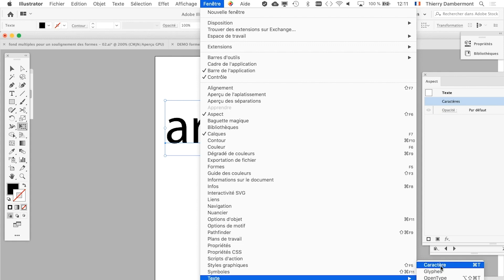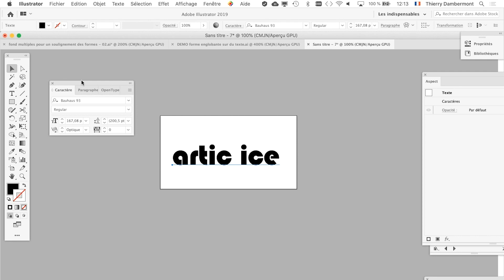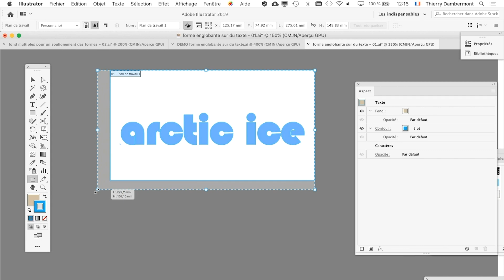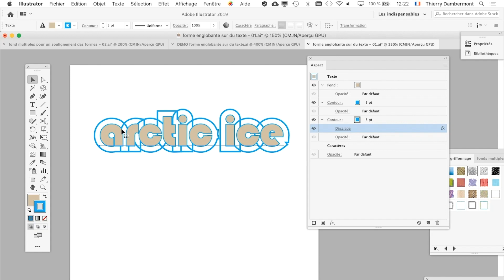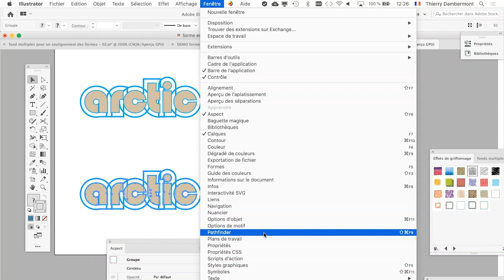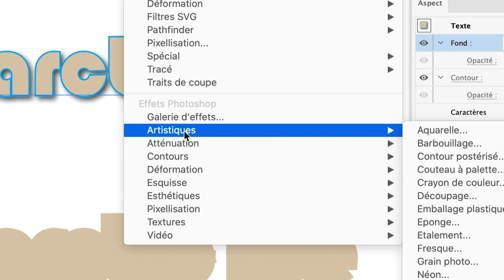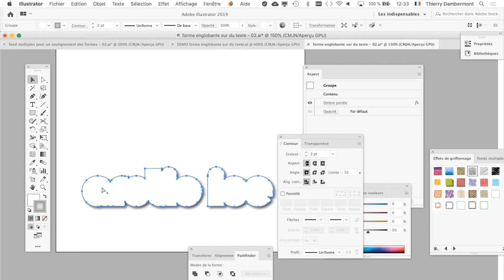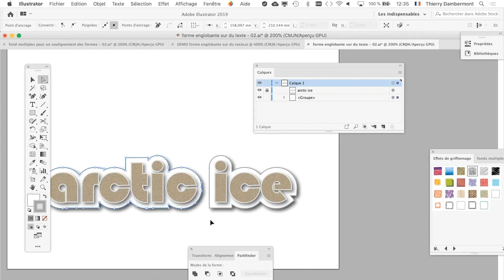AI - DILATATIONS DE CONTOURS D'OBJETS - Création de graphisme ADOBE ILLUSTRATOR (de CS6 à CC2021)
DILATATIONS DE CONTOURS D'OBJETS - Création de graphisme ADOBE ILLUSTRATOR (versions CS6 à CC2021)

2. L'accès direct au drive qui permet de télécharger rapidement et facilement les vidéos d'apprentissage à propos des logiciels Adobe Photoshop, Adobe Illustrator et Adobe InDesign…

3. Toutes les playlists OpenInfographie…
… Les playlists ADOBE PHOTOSHOP :

4. Quelques playlists intéressantes…